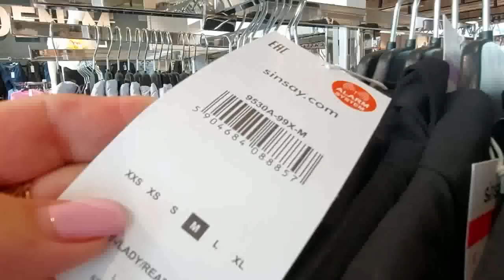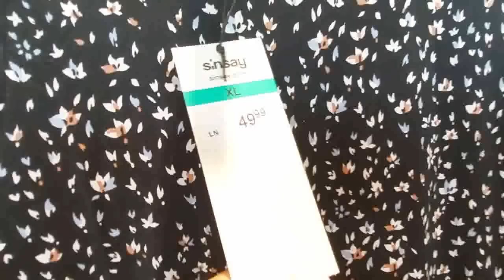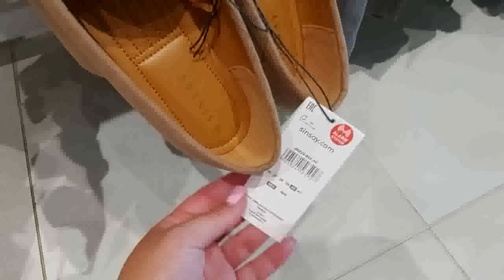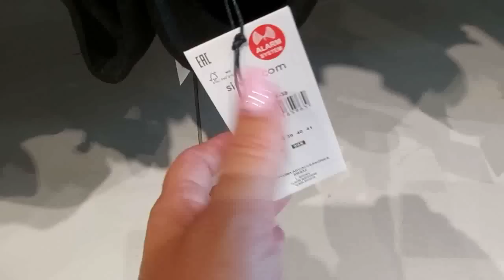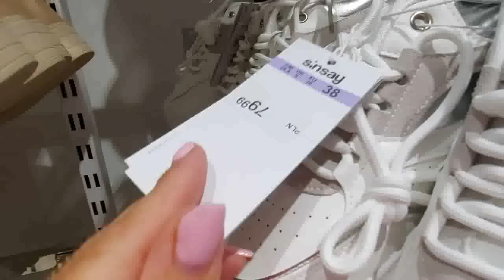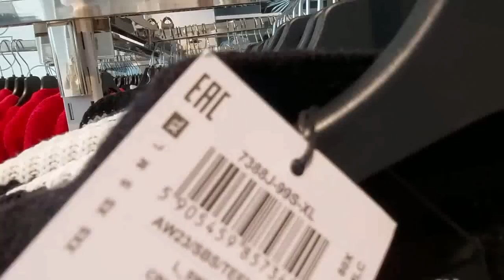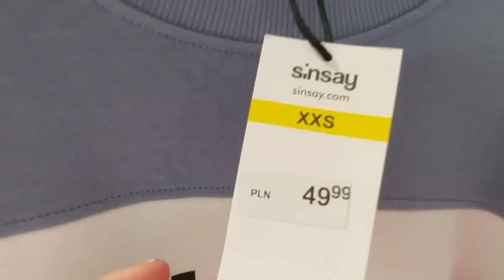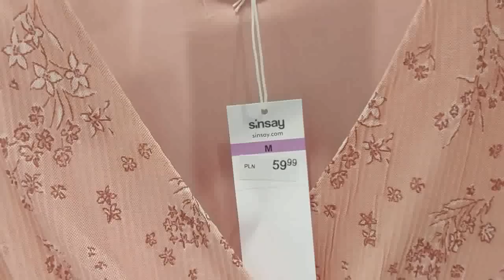SINSAY ❗ ❗ ❗CUDNE SWETRY I BUTY / NOWA KOLEKCJA / PIĘKNE NOWOŚCI🔥NOWY PRZEGLĄD PÓŁEK🔥DODATKI❤️WOW